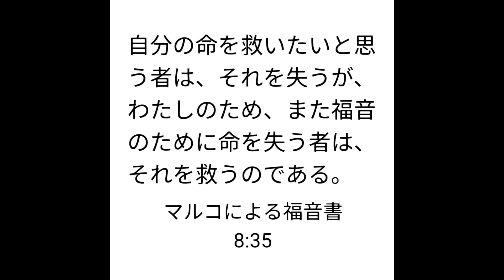111【bible art】聖書 painting マルコによる福音書 8:35 Mark 8:35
I share Bible Scriptures at the end of my videos. Those are inspirational messages from God that come to me while I draw.
動画の最後に載せている聖書の言葉はこの絵を描いた時に受け取ったインスピレーションです。

For whosoever will save his life shall lose it; but whosoever shall lose his life for my sake and the gospel's, the same shall save it.
Mark 8:35
自分の命を救いたいと思う者は、それを失うが、わたしのため、また福音のために命を失う者は、それを救うのである。
マルコによる福音書 8:35